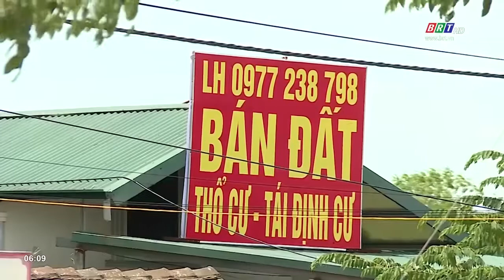Tìm biện pháp hạn chế "sốt" đất | BRTgo